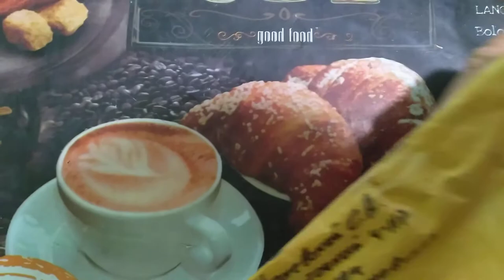VID 20210808 190037 Часрвой механизм